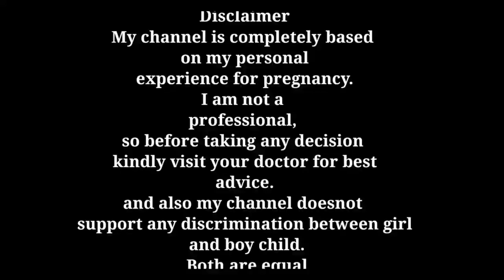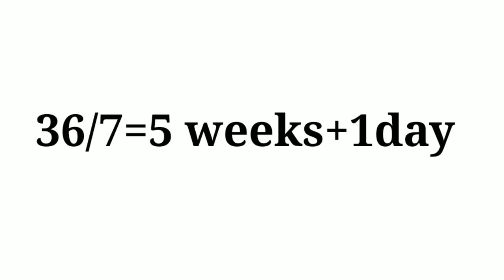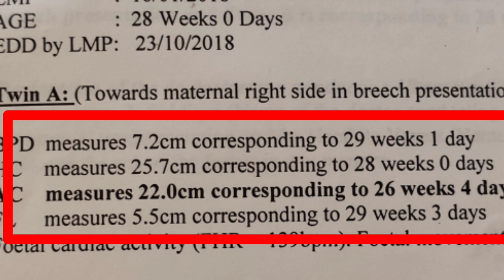How to calculate pregnancy week? प्रेगनेंसी वीक कैसे काउंट करे?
Video comprised of these topics...

How to calculate pregnancy in week
How to calculate pregnancy in week in hindi
Pregnancy week kaise calculate kre?
प्रेगनेंसी वीक कैसे काउंट करें?
प्रेगनेंसी वीक
Week by week pregnancy
How to calculate Edd?
घर पर खुद अपनी edd कैसे निकाले?

All the above queries are solved in this video

Products which Henry pari use:
1. Head to toe

2. Baby wipes

3. Baby soaps:
4. Baby oil for massage

5. Baby body lotion

6. Diapers

7. Sterilizer I use

8. Pari ka sipper

9. Henry and pari feeding bottles

10. Bottle cleaning brush set

Some videos' links:

How to calculate Edd at own?